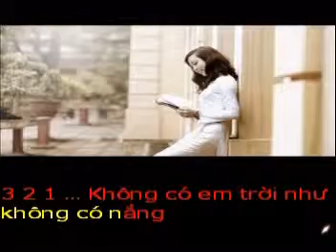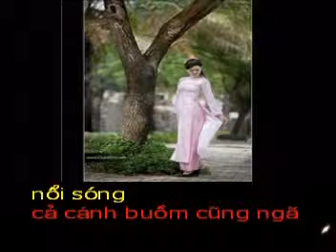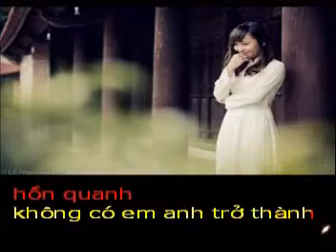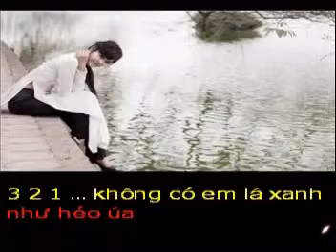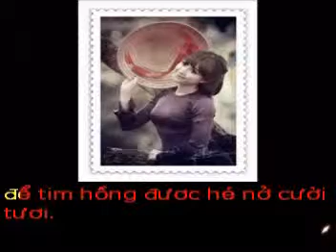MIDI UTILITY Phan mem hoa am- Hai Anh pho nhac bai NEU KHONG CO EM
NẾU KHÔNG CÓ EM...

Không có em, trời như không có nắng,
Áng sương mù như phủ trắng hồn quanh.
Không có em, anh trở thành vô nghĩa
Vì em là cuộc sống của đời anh.

Trái tim anh duy nhất để dành:
Cho riêng em, chân thành thắm đỏ...
Tên của em đã khắc sâu trong đó!
Không phai mờ dù mưa gió đi qua...

Không có em, lá xanh như héo úa,
Hoa trên cành cũng sầu muộn tả tơi!...
Không có em, biển khơi như nổi sóng,
Cả cánh buồm cũng ngã bóng chơi vơi!...

Vậy em yêu! nhớ về bên anh nhé!
Để tim hồng được hé nở cười tươi!...